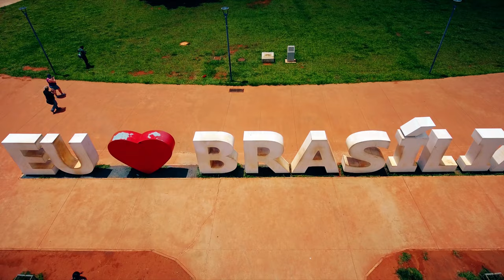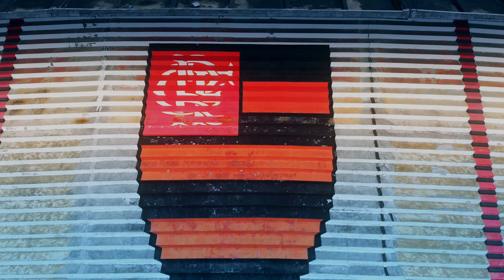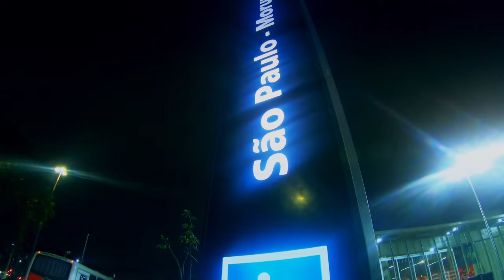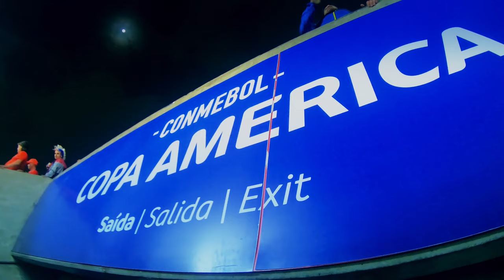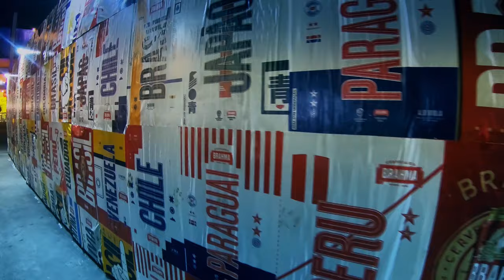【4K】Stadiums of the World from Above | 2020 | Cinematic Wolf Aerial™ Drone Film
The final 4K footage of my drone flights at 23 Stadiums all around the World; project finished & uploaded on 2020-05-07 by One Man Wolf Pack UltraHD Drone Footage.

▶️ Arena das Dunas, Natal @ 0:00
▶️ Suwon World Cup Stadium @ 4:46
▶️ Maracana, Rio de Janeiro @ 6:54
▶️ Estadio do Arruda, Recife @ 9:40
▶️ Stade Saputo, Montreal @ 13:41
▶️ Podgorica City Stadium @ 16:26
▶️ Incheon Munhak Stadium @ 19:27
▶️ Rheinpark Stadion @ 22:31
▶️ Ilha do Retiro, Recife @ 24:46
▶️ Windsor Park, Roseau @ 28:30
▶️ Allianz Parque, Sao Paulo @ 31:20
▶️ Kuala Lumpur Football Stadium @ 34:20
▶️ Sao Januario, Rio de Janeiro @ 37:39
▶️ Arena Pernambuco, Recife @ 40:08
▶️ Olympic Park, Montreal @ 43:20
▶️ Estadio Mane Garrincha, Brasilia @ 47:00
▶️ Seoul World Cup Stadium @ 50:46
▶️ Nilton Santos, Rio de Janeiro @ 53:15
▶️ Stade Rene Long, Saint-Laurent @ 56:28
▶️ Estadio Pacaembu, Sao Paulo @ 59:06
▶️ Doosan Arena, Pilsen @ 1:01:54
▶️ Estadio da Gavea, Rio de Janeiro @ 1:05:17
▶️ Copa America 2019 Summary @ 1:08:38

🎥 Media data: This drone video (Internal ID 629, taken in between 2016 & 2020 and published in 2020) is an extraction of my Brazil 4K Drone Video Footage & Brazil Drone Pictures. Copyright protected Footage and Photos on Sale.

About Brazil: The Maracanã (Portuguese: Estádio do Maracanã), officially named the Estádio Jornalista Mário Filho, is a stadium in Rio de Janeiro. The stadium was opened in 1950 to host the FIFA World Cup, in which Brazil was beaten, 2–1, by Uruguay in the deciding game, in front of 199,854 spectators on 16 July 1950. // Estádio Vasco da Gama, also known as Estádio São Januário, owing to its location on a street of the same name, is the home ground of Club de Regatas Vasco da Gama. // The Estádio Olímpico Nilton Santos, formerly the Estádio Olímpico João Havelange. // The Arena das Dunas (Dunes Arena) is a football stadium in Natal, Brazil. The arena can shelter 31,375 spectators, and was designed by sports architect Christopher Lee of Populous. The stadium hosted football matches for the 2014 FIFA World Cup held in Brazil. // Arena Pernambuco, officially named Estádio Governador Carlos Wilson Campos, is a multi-use stadium in the western suburbs of the Recife metropolitan area. // Allianz Parque, also known as Palestra Itália Arena, is a multipurpose stadium in São Paulo, Brazil, built to receive shows, concerts, corporate events, and especially football matches of Palmeiras, the site owner. The stadium has a capacity of 43,713 spectators. // Estádio Municipal Paulo Machado de Carvalho, colloquially known as Estádio do Pacaembu is an Art Deco stadium in São Paulo. // Estádio Nacional de Brasília Mané Garrincha... [Source: wikipedia // Google]

+++ Download prohibited | Absolutely NO unlicensed usage | Embed only through Original YouTube Embed Code permitted +++